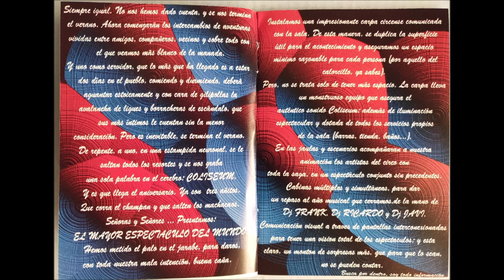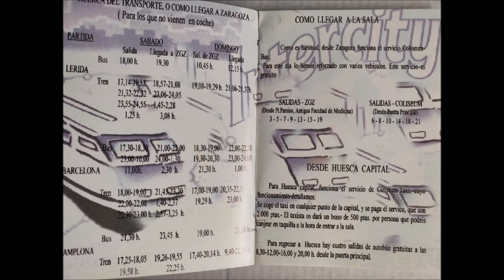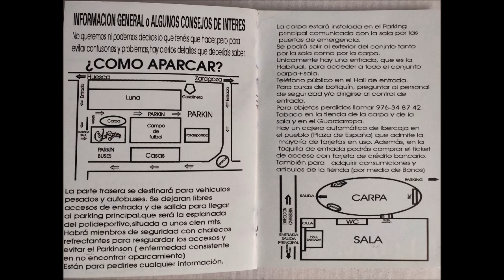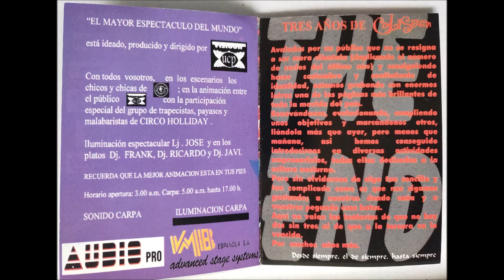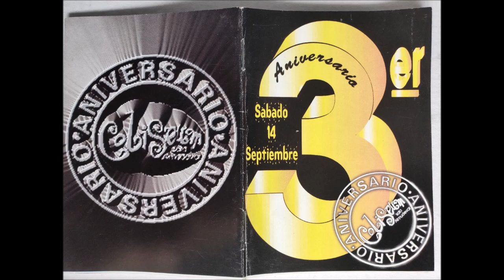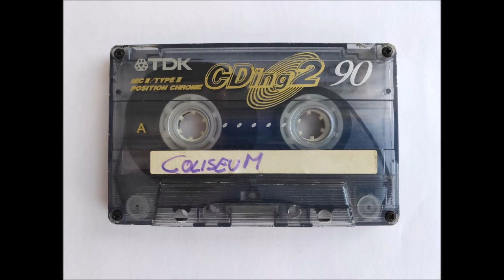480 - COLISEUM 3 Aniversario 14/9/1996